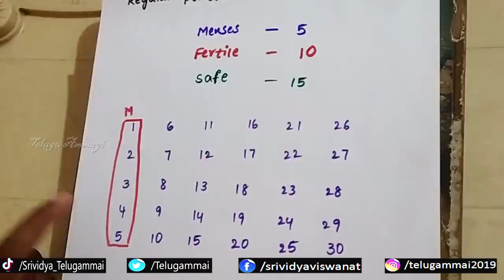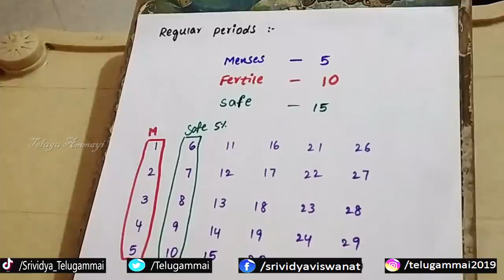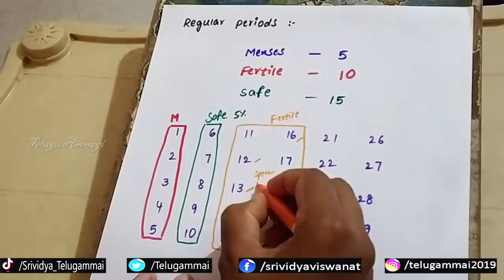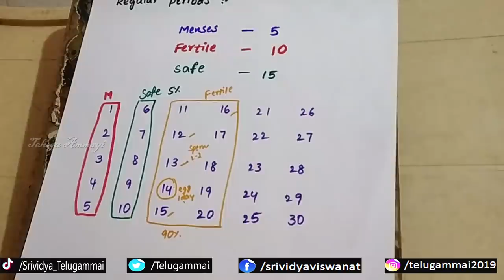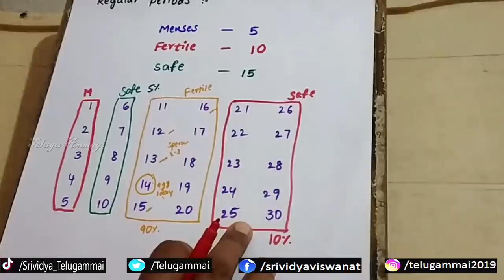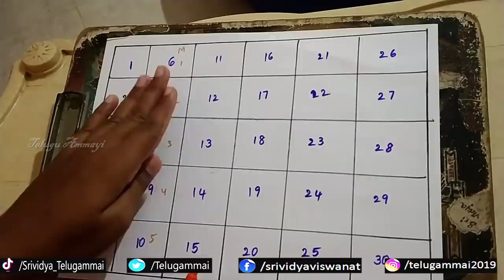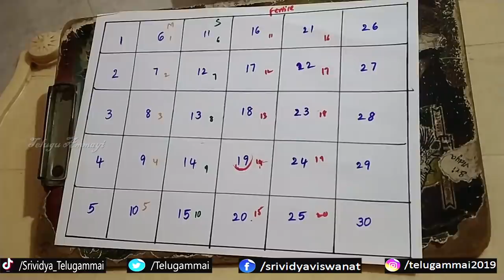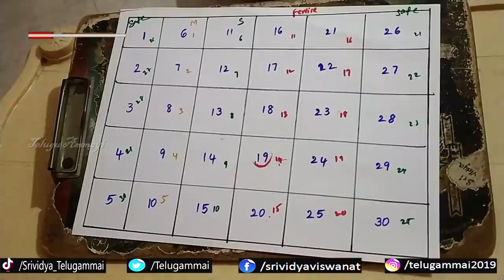How to Plan for Pregnancy after period..? I ప్రెగ్నంట్ కావల్లన వొద్దనుకున్న ఈ విడియొ చుడండి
Hi Friends, i hope everyone is fine and please stay in the home during this lock down to prevent the spreading of corona virus. Spend your quality time with your family.

In this video i will share you some of the important information about pregnancy calculator or which are safe and unsafe days for pregnancy.